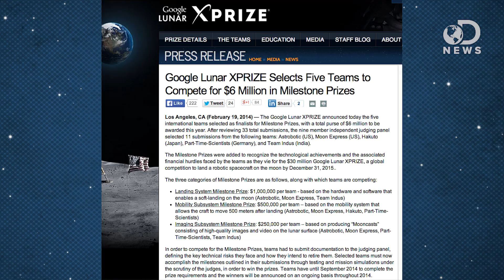Google Announces New Milestones For Lunar XPRIZE!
The moon is just sitting there waiting for us to go back. There are countless opportunities for scientific research and discovery. Trace is here to talk to you about how Google's X PRIZE is now offering companies incentives to create low cost methods of robotic space exploration.

Google Lunar XPRIZE Selects Five Teams to Compete for $6 Million in Milestone Prizes
"The Google Lunar XPRIZE announced today the five international teams selected as finalists for Milestone Prizes, with a total purse of $6 million to be awarded this year."

Astrobotic, a Lunar XPRIZE Competitor, Wants To Turn The Moon Into Earth's Next Continent
"The Pittsburgh-based company will send a lander to the moon next year, when it will also deliver customer cargo to space, lunar orbit and the moon's surface."

5 Private Moon-Race Teams Compete For Google Lunar X Prize
"Google is offering 'milestone' prizes to help teams overcome the financial hurdles associated with launching rovers to the moon."

Recognizing Giant Leaps: Google Lunar XPRIZE Establishes Milestone Prices (Op-Ed)
"Back in 2007, building upon the successes of the Ansari XPRIZE for suborbital space and the Northrop Grumman Lunar Lander Challenge, XPRIZE and Google launched the $30 million Google Lunar XPRIZE, the largest incentivized competition to date."

"XPRIZE and Google have incorporated Milestone Prizes into the Google Lunar XPRIZE in order to reward teams who achieve key milestones on their way to ready their subsystems for launch."